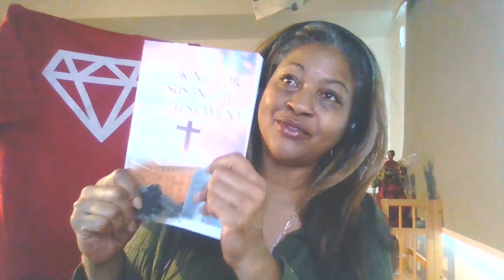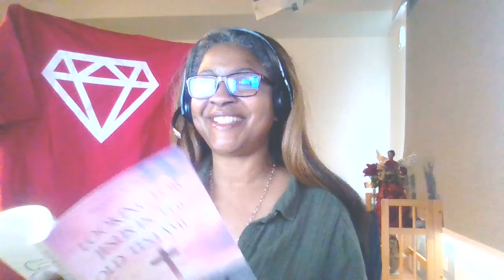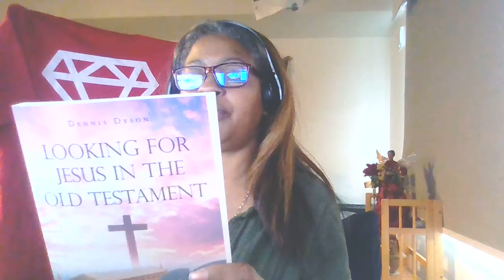Ms Coletha's Blog - Hallelujah! Alleluia! When You Don't Know what to Do - Praise God! Rev. 19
Source: Musixmatch

Songwriters: David Hodges / Christina Perri

A Thousand Years lyrics - Christina Perri - YouTube › watchVideo for a thousand years lyrics4:45I love this song ^_^Dec 20, 2011 · Uploaded by malylovesongs

About Coletha Albert

Summary
Licensed Washington State Life Insurance Producer WAOIC# 988310
Proposal Reviewer/Board Member - City of Tukwila, Human Services Advisory
Technical Writer - Quality Assurance Departments - Pacific Propeller, Kent
Administrative Specialist - Non-Profit and Private Companies, Houston, Texas, San Diego, California, Baghdad, Iraq, Bellevue, Washington

Coletha Yvette Albert